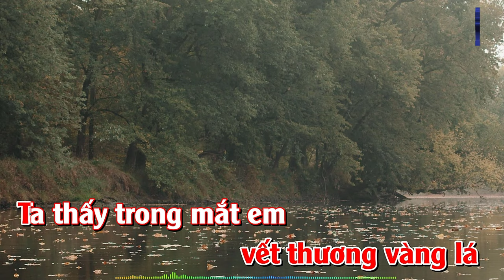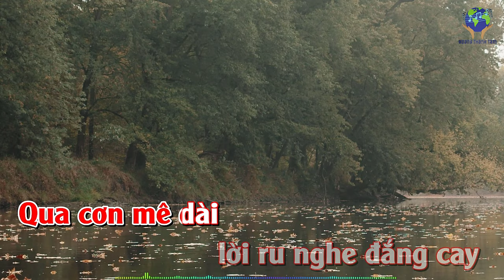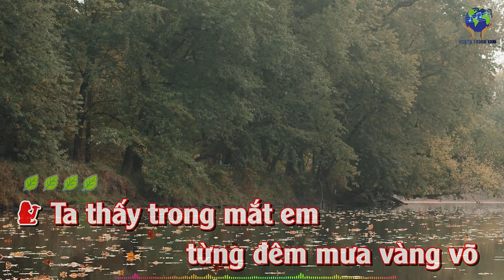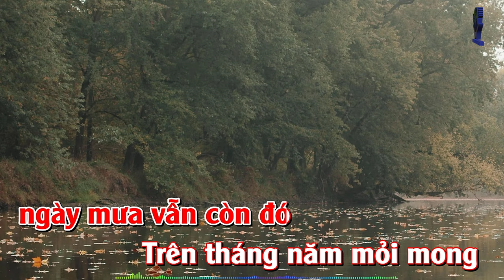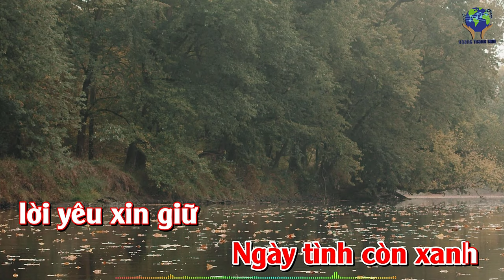Beat LỜI TÌNH BUỒN (Hoàng Thanh Tâm) - KARAOKE Tone NỮ (4K)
LỜI TÌNH BUỒN
Nhạc và Lời: Hoàng Thanh Tâm
Hòa âm: Trung Nghĩa
KARAOKE Tone NỮ Am
Ta nhớ một sớm nao rừng đông im lặng tiếng
Ngây ngất trong gió bay lời tình nghe đắm say
Ngày tình vừa đến mùa xuân thắp nắng lên trong hồn
Ngày tình hằn sâu trong tim yêu vết thương vàng lá

Ta thấy trong mắt em từng đêm mưa vàng võ
Ta thấy trong cánh tay mùa thu mang xót xa
Từng ngày tình vui cho thiên đường hé những môi cười
Từng ngày tình đau cho trái tim se thêm những mỏi mòn

Qua cơn mê dài lời ru nghe đắng cay trên bờ môi
Nâng niu cơn mộng tìm trong lãng quên ngày mưa tháng nắng
Từng ngày tìm đến môi thơm ngọt mềm
Từng ngày lần bước đi trong ơ thờ
Đường tình mù tối như mây giăng mờ cuối trời

Ta thấy trong mắt em ngày mưa vẫn còn đó
Trên tháng năm mỏi mong tình còn trong nỗi lo
Ngày tình còn xanh lời yêu xin giữ trên môi người
Ngày nào tình xa ta vẫn xin yêu mãi một đời…